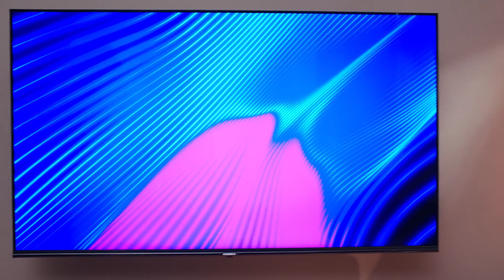Esse é o Comercial dos Novos produtos Aiwa 2023 e 2024👍